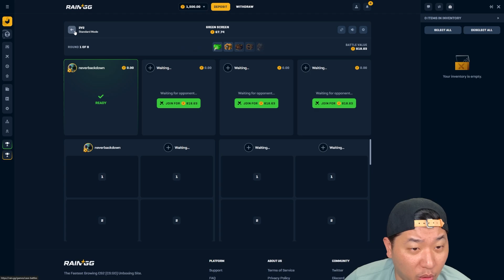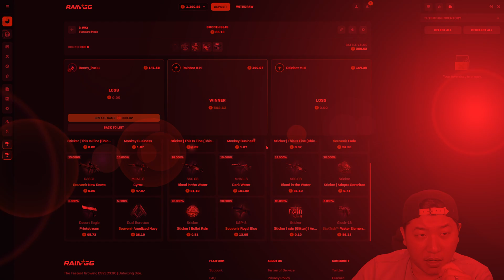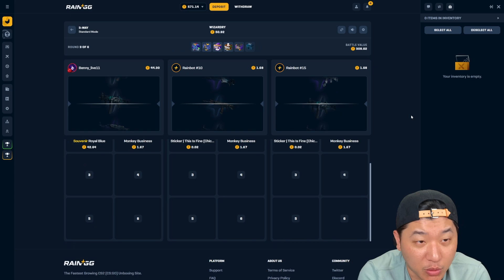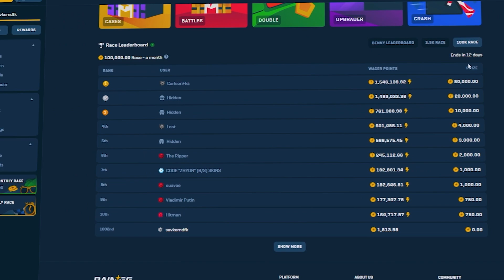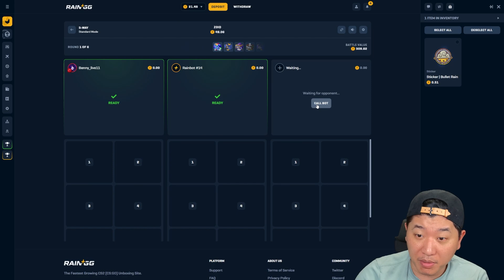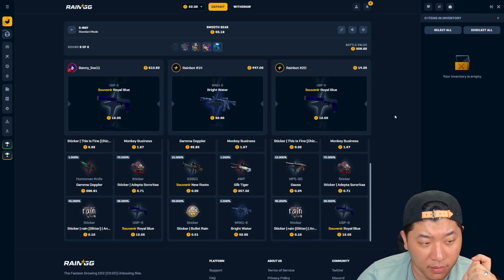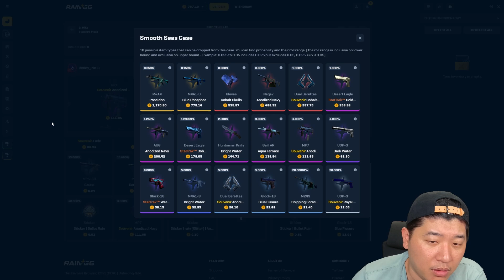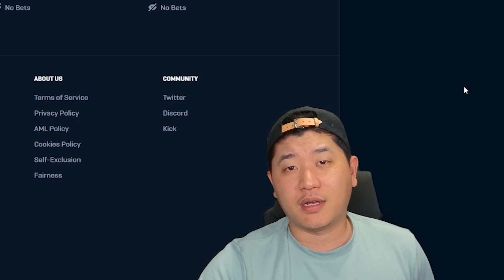HOW MANY GOLD PULLS ARE WE MAKING ON THIS VIDEO? ANOTHER SESSION ON RAIN!! PROFIT OR LOSS?